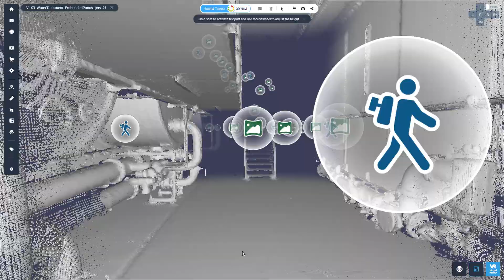Cintoo Processes All NaVis MLX Data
Cintoo can efficiently process and stream all point cloud data from the new NavVis MLX handheld scanner, introducing a new, versatile way to interact with your 3D scan data.